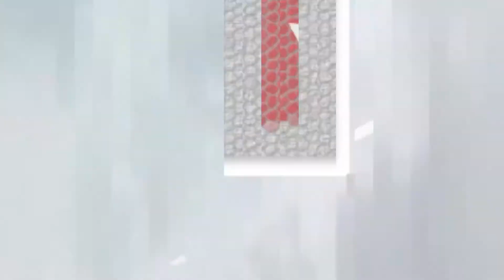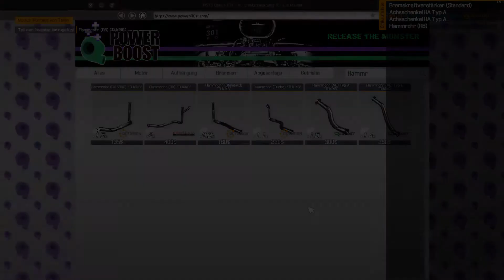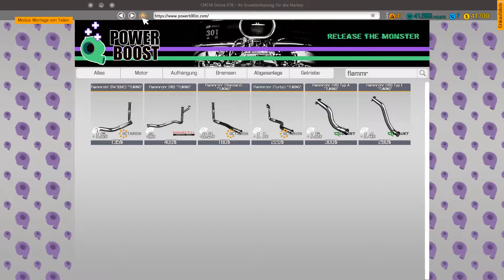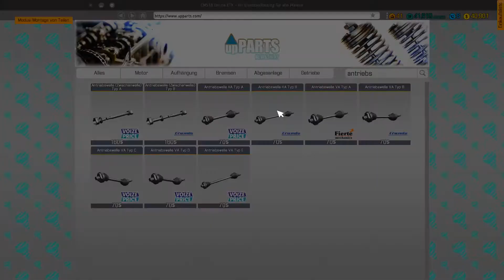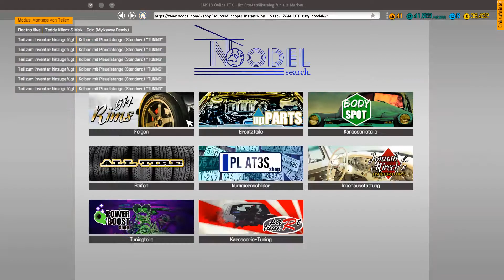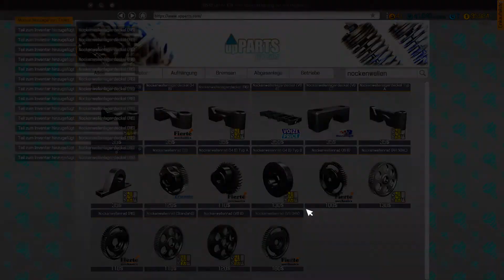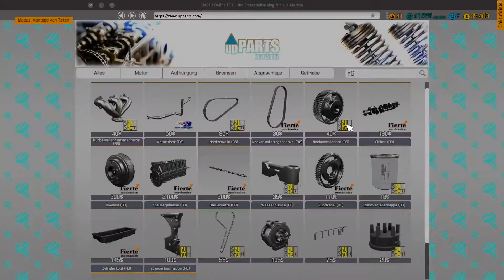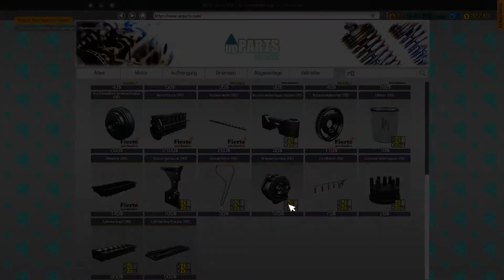Auto Werkstatt Simulator 2018 ► CAR MECHANIC SIMULATOR Gameplay #164 [Deutsch|German]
Version 1.5

Titel: Car Mechanic Simulator 2018
Genre: Rennspiele, Simulation
Entwickler: Red Dot Games
Publisher: PlayWay S.A.
Veröffentlichung: 28. Juli 2017

Features von Car Mechanic Simulator 2018:
- fotorealistische Grafik